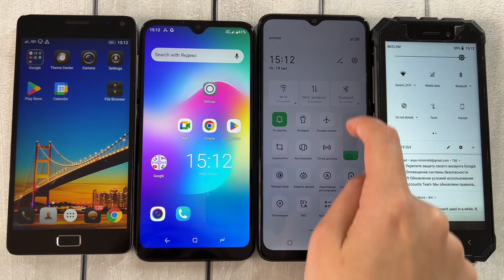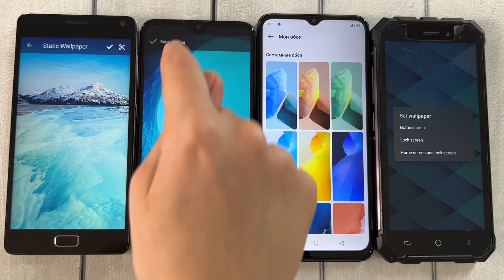Incoming Call Lenovo Vibe vs Black Fox vs Infinix Hot 30i vs Dexp T155